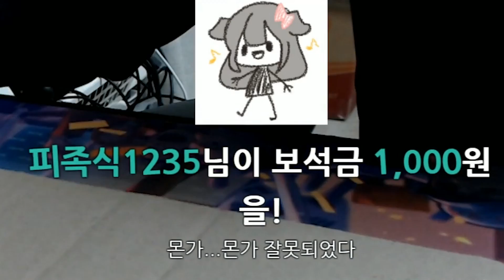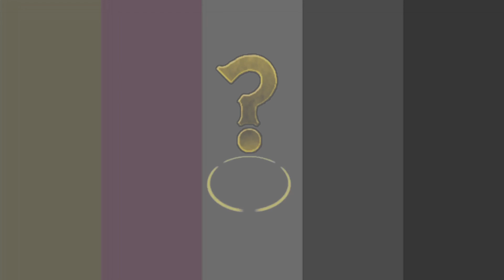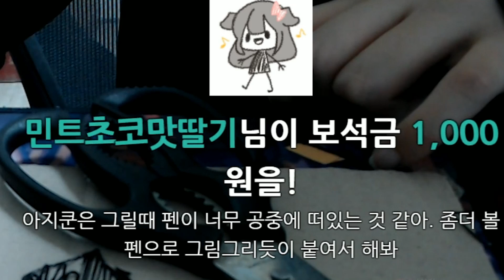3D펜이란걸 사용해봤습니다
제목 : 3D펜으로 겐지 표창 만들어서 오이베기
제작자 : 사나고